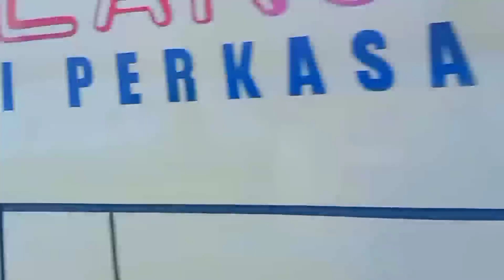npm mendapatkan sewa lagi di terminal anak air padang tujuan manakah itu!? kakak cantik